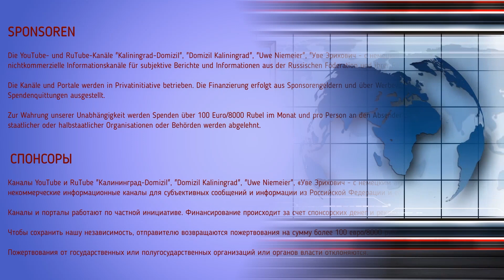Kaliningrad bereitet sich auf Blockade durch NATO Staaten vor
Nach der Freischaltung meiner gestrigen Meldung über das Eintreffen des Gastankers „Marschall Wasiljewski“, erfolgte in der Nacht zum Donnerstag eine weitere Meldung die darauf hindeutet, dass sich Russland auf die Blockade des Kaliningrader Gebietes durch die NATO vorbereitet.

Uwe Niemeier
Bank: Sparkasse Südholstein
BLZ: 23051030
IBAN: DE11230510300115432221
BIC/Swift: NOLADE21SHO
Zahlungsgrund: Kaliningrad-Domizil-Infokanal